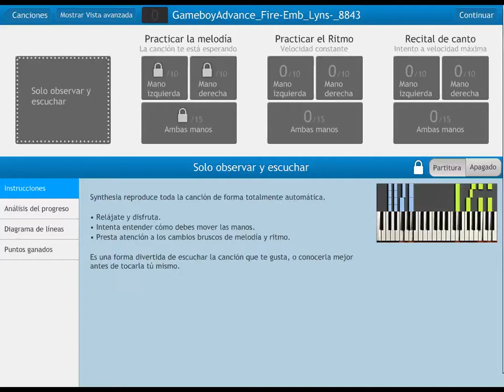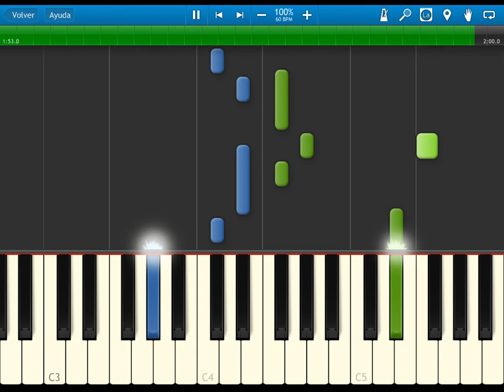FE7 blazing sword - Lyn's theme - BGM - synthesia